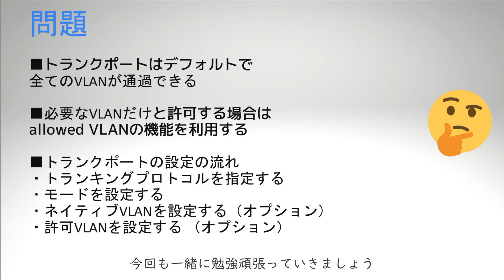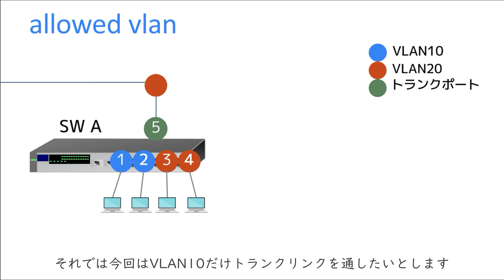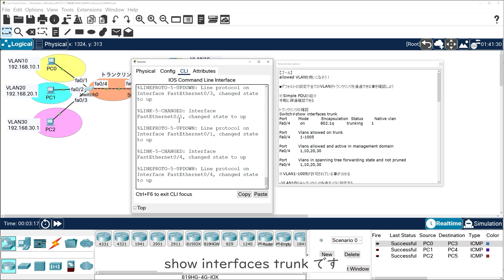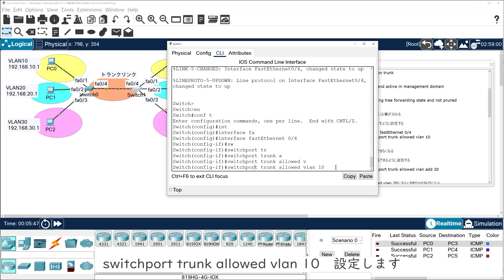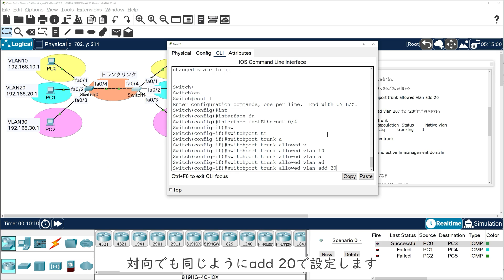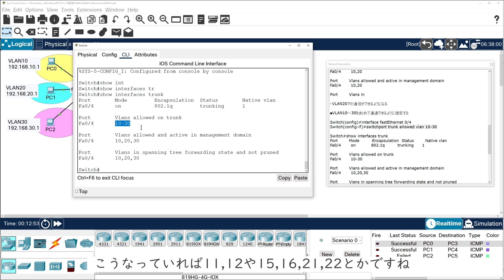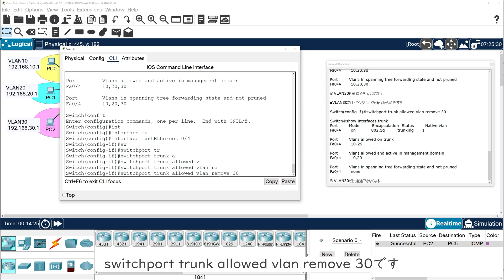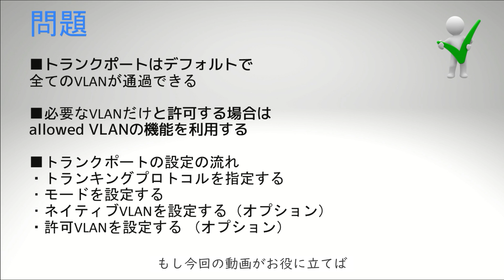【#53 CCNA 】【4章 VLAN】allowed VLAN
・電子書籍
・単行本

1週間でCCNAの基礎が学べる本
・電子書籍
・単行本

・電子書籍
・単行本